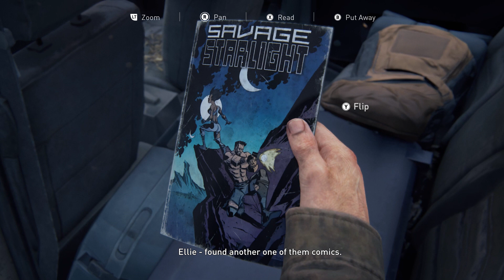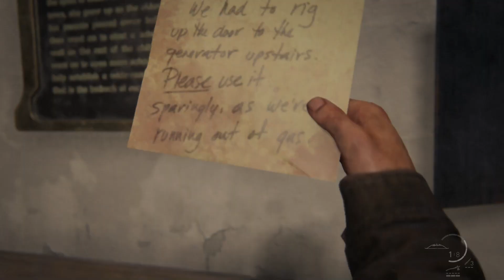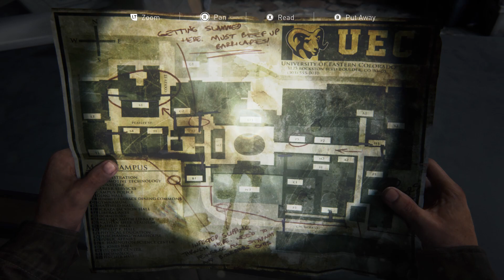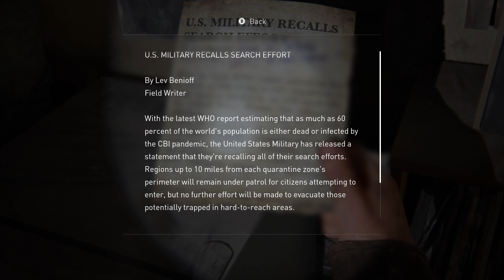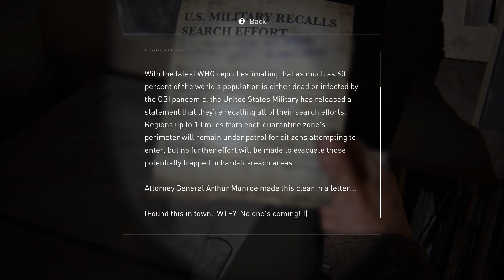The Last of Us Part I Wracks Plays Session 13 The University